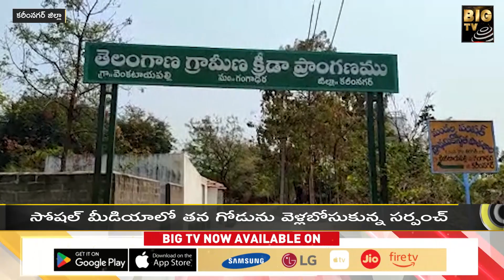తెలంగాణ వార్తలు | Today Telangana news | BIG TV